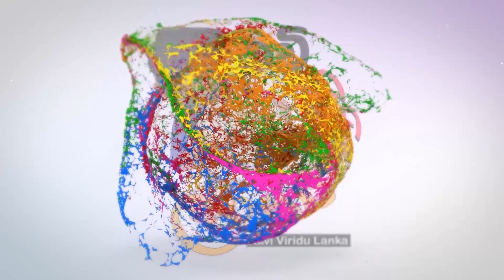සනත් විජේනායක මහත්මාට සුබ උපන්දිනයක් වේවා..!Sanath wijenayaka's barth day viridu /viridu asanka